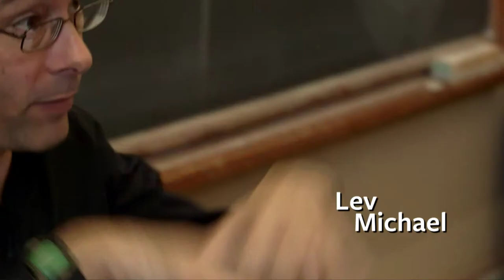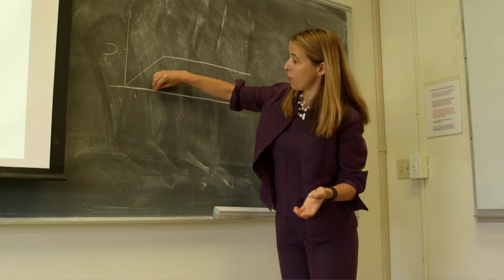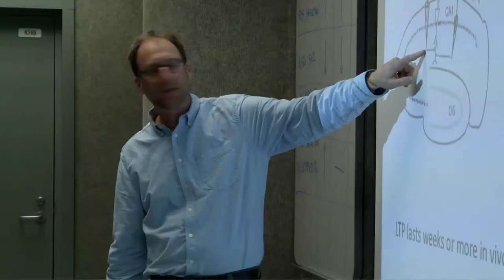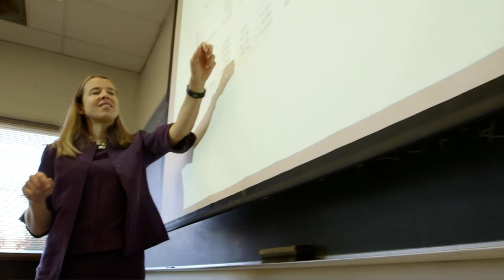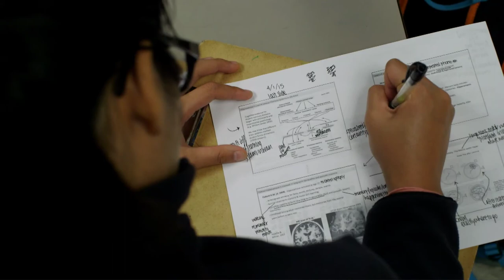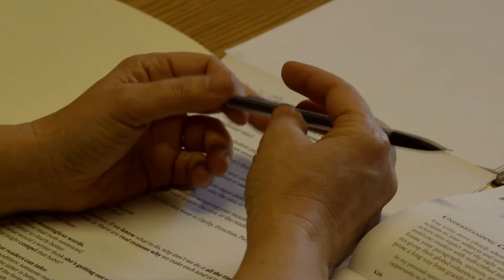2015 Distinguished Teaching Award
Five outstanding UC Berkeley faculty have been selected as recipients of the 2015 Distinguished Teaching Award, the campus’s most prestigious honor for teaching. The award recognizes teaching that incites intellectual curiosity in students, engages them thoroughly in the enterprise of learning, and has a lifelong impact. This year, the Academic Senate’s Committee on Teaching recognizes:

- Kathleen Donegan, Department of English
- Daniel Feldman, Department of Molecular & Cell Biology
- Ulrike Malmendier, Department of Economics and Haas School of Business
- Francine Masiello, Departments of Comparative Literature and Spanish & Portuguese
- Lev Michael, Department of Linguistics